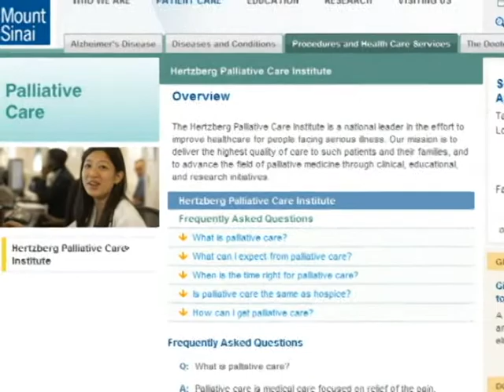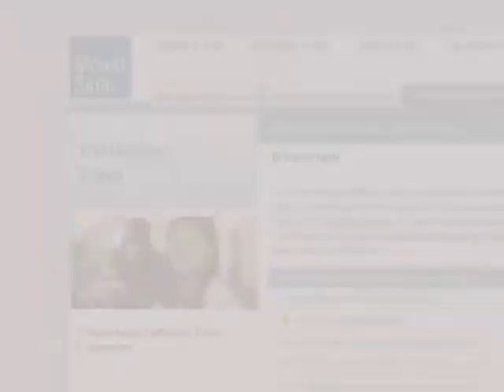Dr. Diane E. Meier, M.D.: 2009 National Physician of the Year Awards Honoree for Clinical Excellence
Director, Center to Advance Palliative Care, Director, Hertzberg Palliative Care Institute, Mount Sinai School of Medicine, Professor, Geriatrics and Internal Medicine, Mount Sinai School of Medicine